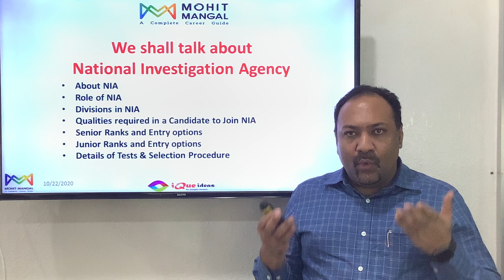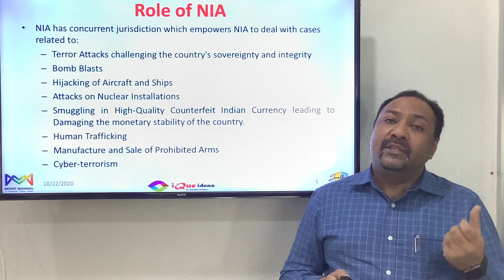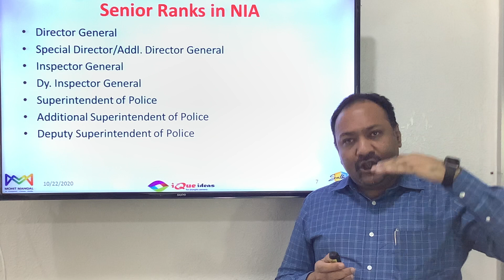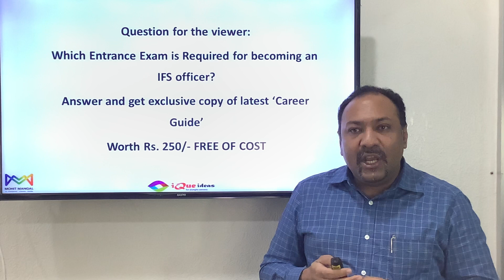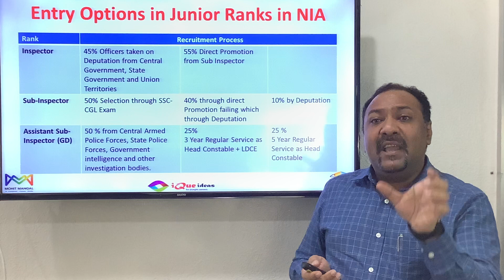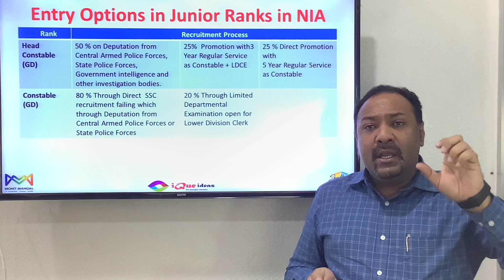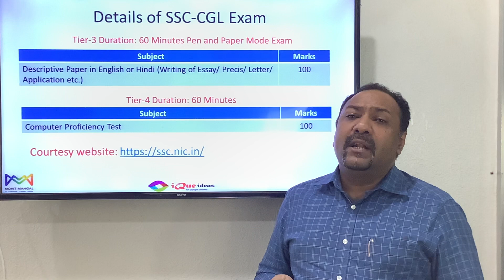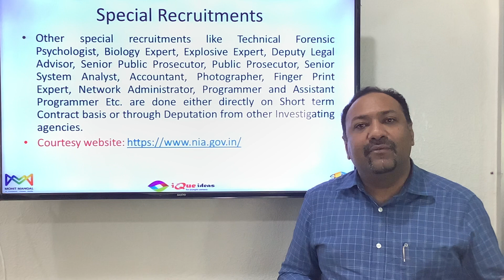How to join National Investigation Agency | Central Counter Terrorism Task force in India | NIA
In this Video we shall discuss about Career in How to join National Investigation Agency | Career in National Investigation Agency in india | NIA. We shall talk about:

1. Roles & Responsibilities
2. Qualities required in a Candidate to Join
3. Ranks and Entry options.
4. Eligibility
5. Details of Test & Selection Procedure

Other Useful Links related to this video

Follow Mohit Mangal

About Mr. Mohit Mangal

Mr. Mangal is one of the most popular, successful and well-known Motivational Speaker and Career Counselor who has delivered more than 1600 talks across India and helped more than 6 lakh students identify their right path forward till 31 st December 2019.

As a renowned Career Counselor, he along with his team continues to give Career Awareness Workshops and Self-Assessment tools to school & college students and guides more than 1,00,000 students every year.

He, along with his team of counselors, does individual Career Counseling for school children, college students and working professionals, who need help in identifying and fine tuning their Career Goals.

About Channel

In this Channel Mr. Mohit Mangal posts videos addressing regular queries related to various Career options available in India.

You can pick up your FREE latest copy of "Career Guide 2020" from the following
ssc cgl, national investigation agency vacancy 2020